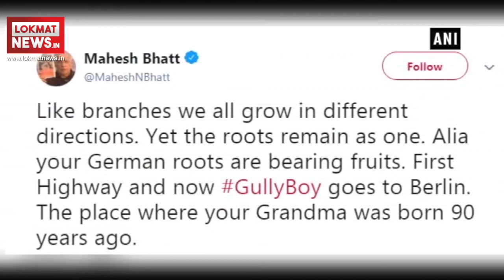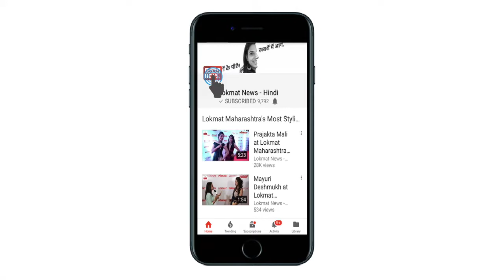Ranveer, Alia's Gully Boy makes way to Berlin International Film Festival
Ranveer Singh and Alia Bhatt starrer ëGully Boy has been selected by Berlin International Film Festival for a special screening. Confirming the big news, Ranveer Singh tweeted, ìDelighted!!! GullyBoy has been selected by the Berlin International Film Festival for a special gala screening!!! Ow Oww!!!Alia's father, director Mahesh Bhatt too couldn't contain his excitement, congratulating his daughter via his Twitter. In a nostalgic post, Bhatt senior wrote, ìLike branches we all grow in different directions. Yet the roots remain as one. Alia your German roots are bearing fruits. First Highway and now GullyBoy goes to Berlin. The place where your Grandma was born 90 years ago.î Directed by Zoya Akhtar, Ranveer and Alia will be pairing up on the silver screen for the first time for Gully Boy. The film is inspired by the lives of Mumbai street rappers Divine and Naezy. This is Ranveer's second collaboration with Zoya. The first movie they had worked on together was Dil Dhadkne Do. Gully Boy is expected to release in February 2019. Apart form Gully Boy, Alia Bhatt will be next seen in Ayan Mukerji's Brahamastra and multi-starrer Kalank, while Ranveer is all set to hit the screens with Rohit Shetty's Action/Adventure film Simmba.